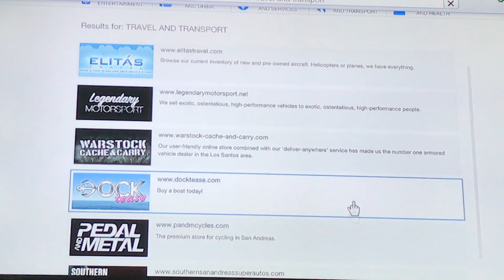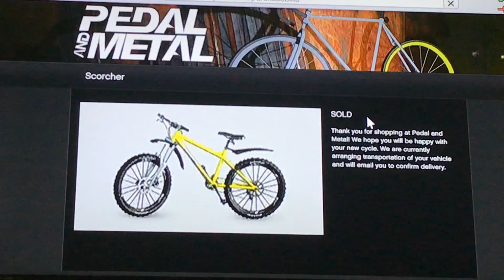GTA 5 Skatepark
YouTube for mods on bo2: XBOX360LSBEST